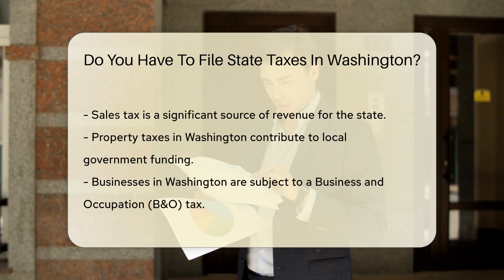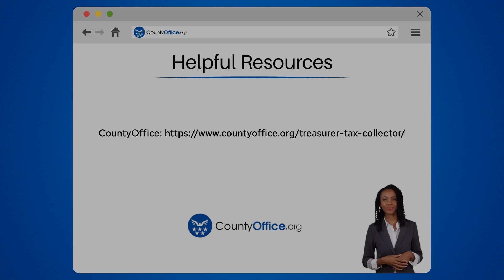Do You Have To File State Taxes In Washington? - CountyOffice.org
Do You Have To File State Taxes In Washington? In this enlightening video, we delve into the unique state tax system in Washington. Washington stands out by not imposing a personal income tax, leading to no requirement for residents to file state income tax returns. Instead, the state relies on alternative forms of taxation for revenue generation. Discover how Washington utilizes sales tax, property taxes, and the Business and Occupation (B&O) tax to fund governmental activities. Uncover the intricacies of the B&O tax, which is based on gross receipts rather than net income, affecting various business operations.

Additionally, explore Washington's excise taxes on specific goods like gasoline and alcohol, crucial for state funding. While state income tax returns are unnecessary, residents must stay compliant with federal tax obligations. Stay informed about potential changes in state tax laws that may impact you. For further insights into Washington's tax system, consult the Washington State Department of Revenue or other reputable sources.

He